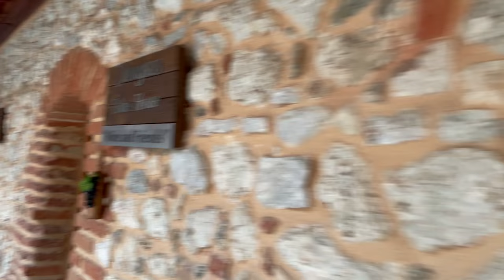Alanya Bedesten Otel Bedesten Çarşı Olmuş Çokta Güzel Olmuş | Takı Halı Kabak Turkish Delight | Vlog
Merhabalar,
Süleymaniye Camisi’nin güneybatısında yer alan yapı dikdörtgen planlıdır. Moloz taş ve tuğladan inşa edilen yapının ana girişi doğuda bulunur. Tuğla örgülü aynalı tonozu olan bir eyvandan avluya geçilmektedir. Girişin karşısında tuğla ile örülmüş ortada tek sıralı dört kolon ile ayrılmış ve tavanın ortasında ışıklık bulunan kapalı bir mekan bulunmaktadır. Buranın ahır veya depo olarak kullanılmış olduğu düşünülmektedir. Avlunun uzun kenarlarında basık kemerli dokuz hücre yer almaktadır.
Öncesinde otel olan Bedesten şimdilerde çarşı olmuştur. İlk ziyaretim. İyi seyirler.